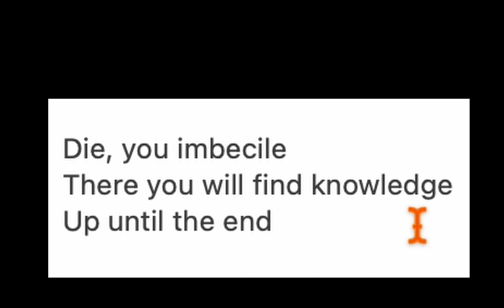MINECRAFT MANHUNT, but Dyes give me SUPERPOWERS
In this video, TheHunter tries to hunt me down, while I try to BEAT MINECRAFT! But little did he know, dyes gave me superpowers, from strength to teleporting the Hunter up into the sky. Enjoy!